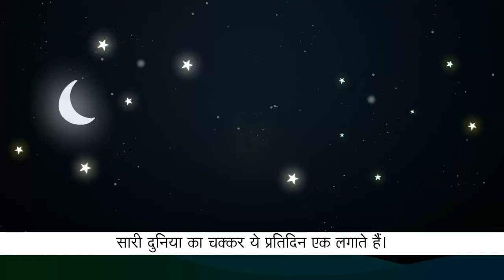कविता - समय से | कवि - द्वारिका प्रसाद माहेश्वरी | Hindi Poem